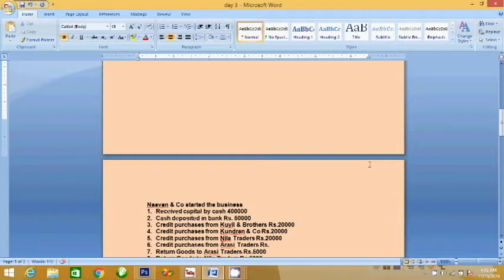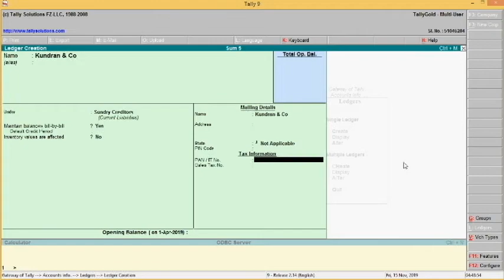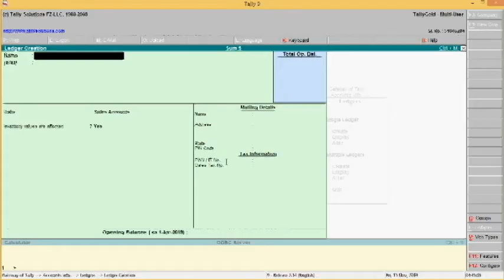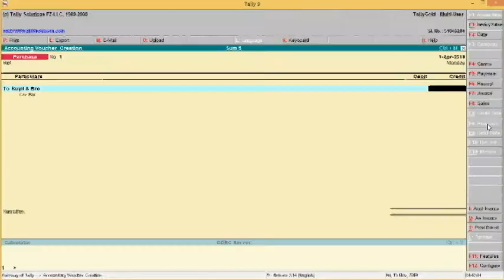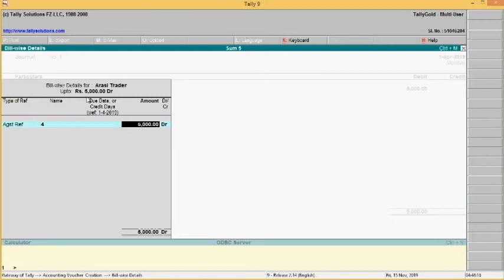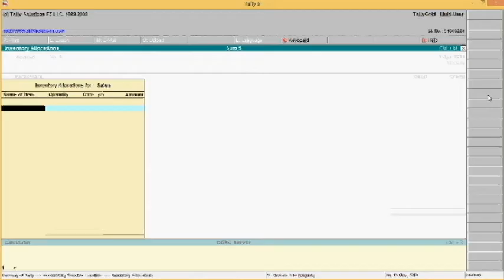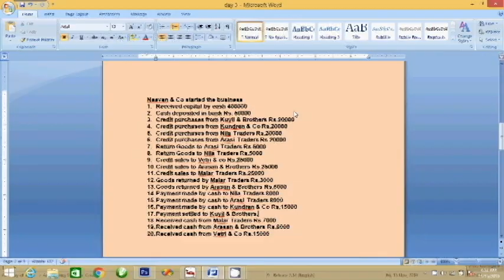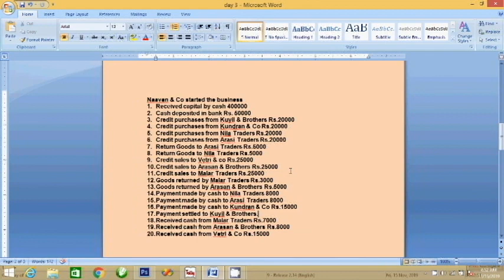Tally - Day 6(Purchase Return and Sales Return)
Day 6: Company Creation,Ledger Creation and Voucher Creation(Purchase Return and Sales Return)